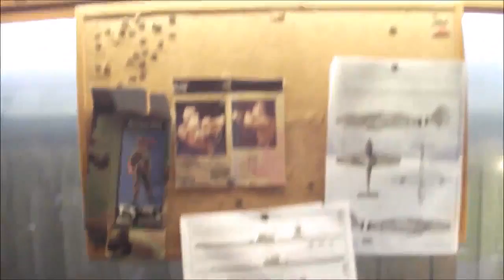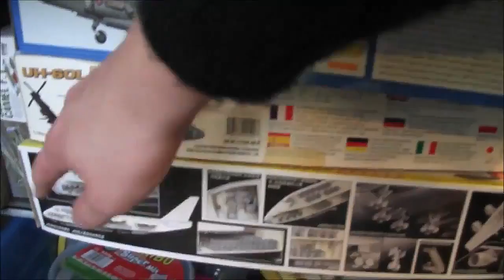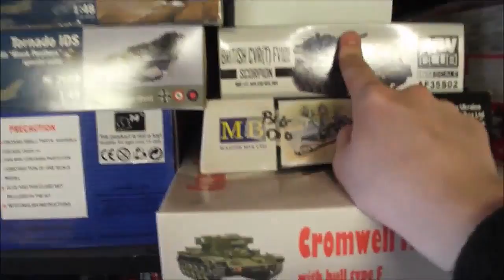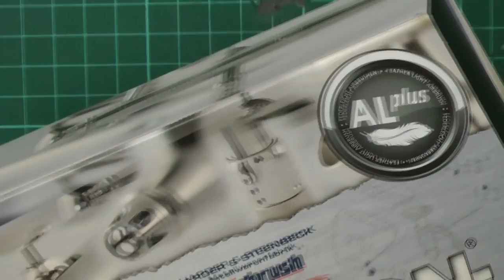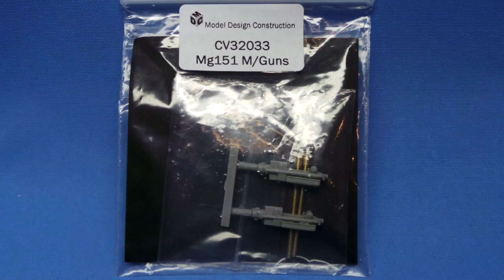Flory models News show 17th January 2014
Special review of the Harder and Steenbeck Evolution ALplus airbrush
0:00 Welcome
2:30 The Trumpeter 1/32 A-6 Intruder. Three parts up this week
6:40 Members work space area, this week Ben Davis shows us around his man cave.
19:40 Airbrushing and Harder and steenbeck, we look at there new Evolution ALplus airbrush
49:00 Stephen Mcewan's 1/32 Hasegawa FW-190D-9